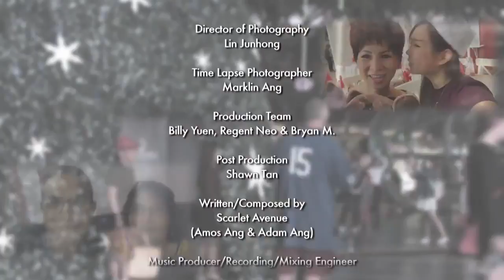'A Little Love' 2015 Christmas MV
This Christmas season, enjoy 27 artistes coming together to sing a brand new and original Christmas carol to you!

A collaboration between J Team Productions and United Records - "A Little Love".

We encourage you to show some love to your parents this Christmas! Hurry and show your parents some Christmas love!